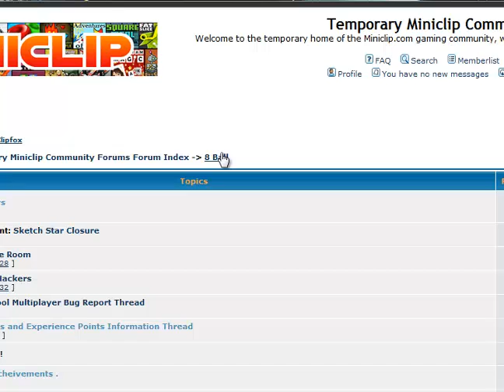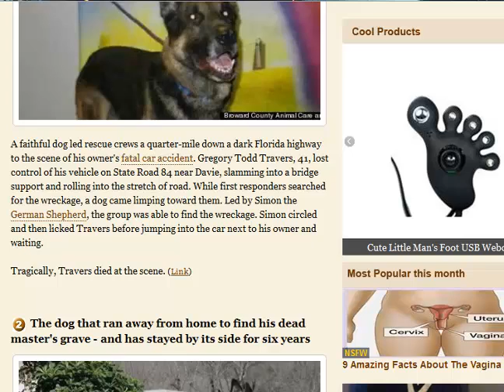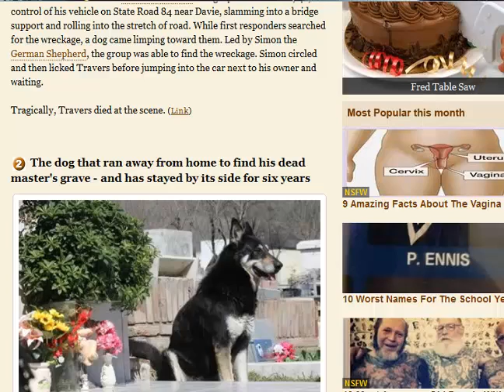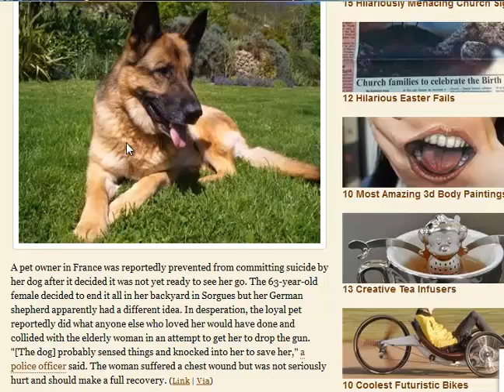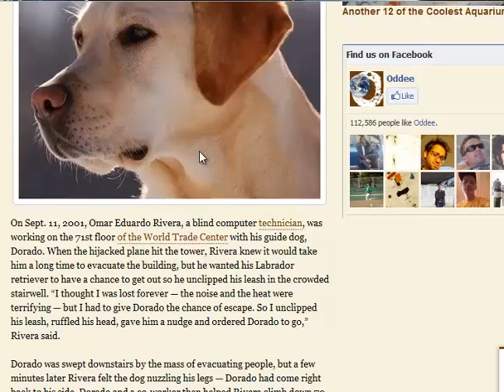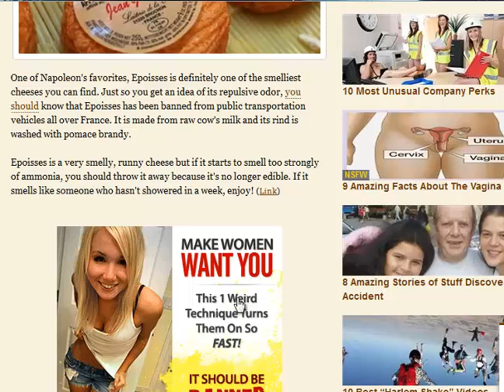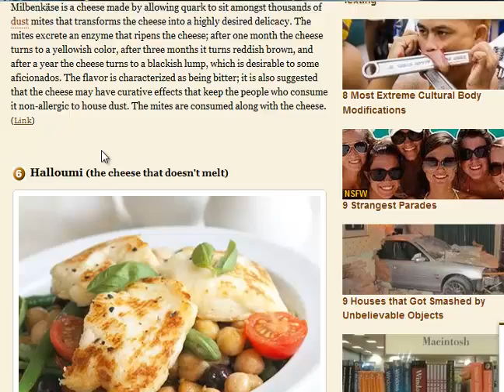Indonesian freezer in London tourney looool